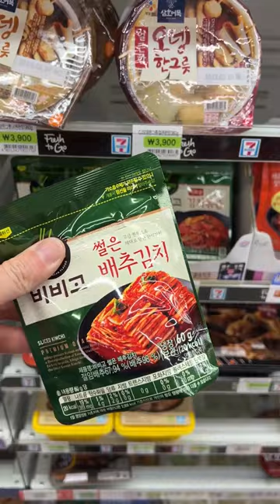convenience store snack 🤭Red food ❤Only CHALLENGE??@korean convenience store